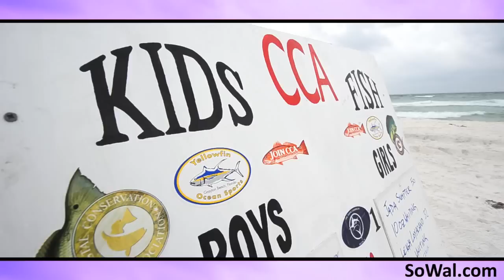Grayton Beach Kids Fishing Tournament 2012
South Walton locals know one of the best ways to kick off Summer is the annual Grayton Beach Kids Fishing Tournament. This year it was a bit cloudy and windy but no one seemed to mind.

Registration was only $5.00 per kid for boys and girls under the age of 15. The tourney is intended to promote responsible use of our marine resources through recreational fishing. Each participant receives a free rod and reel, tackle box, beach rod holder, bait, Pompano rigs and weights. Eighteen gold, silver and bronze medals were awarded!

The Coastal Conservation Association (CCA) is a grass-roots organization which was started by a group of recreational fishermen back in the late 70's to combat overfishing by the commerical industry. Since then, CCA has grown to more than 200 Chapters in 17 States and has a combined membership of over 100,000 people. Nationally, CCA takes an interest in a wide variety of marine related issues and, by way of our lobbyists in Washington D.C., CCA enables individuals to defend their rights as recreational fishermen.

Locally, the South Walton Chapter is made up of more than 250 individuals. Collectively, our objective is to share what we've learned and set an example for future generations. We feel the best way to accomplish this is to try and help educate people who may not have had the opportunity to the spend time fishing, like we did when we were growing up. This is an opportunity for all generations the learn about fishing and share in the experience of catching!

CCA Florida, Fish Florida, Florida Fish and Wildlife Conservation Commission, The Red Bar, Yellowfin Ocean Sports, Ferguson Water Works, Sinkys Fish Camp/Liar's Club Café, Stinkys Outfitter & Baitshack, Blue Mountain Catering Company, Seagrove Village Market Café, "V" Restaurant, Fitz and Emme, Mac Farms, Luke and Blues, Preble-Rish, Inc., The Walton Sun, Walton Outdoors, Grayton Beer Company and SoWal.com.